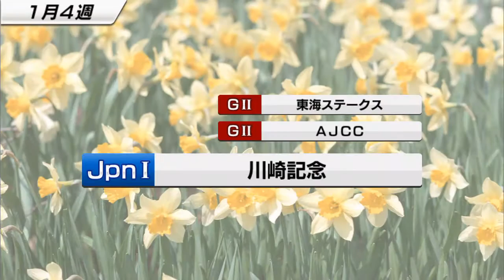スタポケ #5-3 Part2